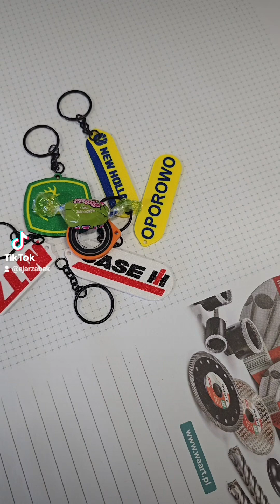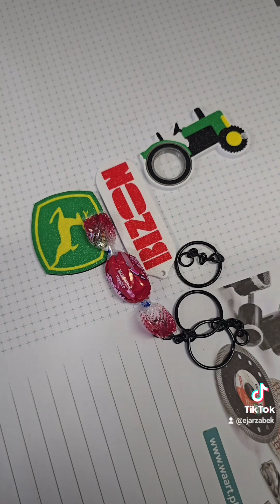Pakuję zamówienia OPOROWO i nowa drukarka bambulab